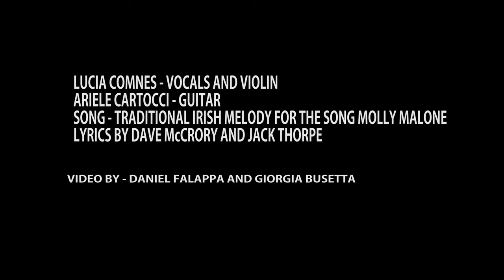Venerable Mother Angeline Concert - Part 1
A devotional song for Mother Angeline.  Record in Santa Maria in Traspontina, Vatican City. May 26, 2019.  Thanks for Prior Toni Roberto and the Church for welcoming the McCrory Family. May this song raise Mother Angeline's cause for Sainthood and help spread her message of compassion and kindness.